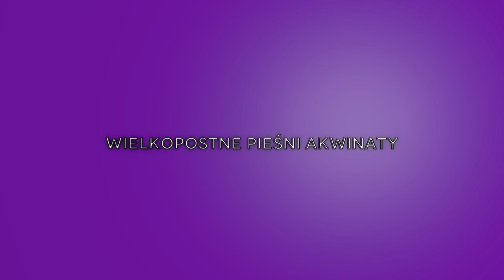3. Ludu mój ludu - Wielkopostne Pieśni Akwinaty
Trzecia pieśń w cyklu WPA, opr. M. Pospieszalski. Śpiewa Chór Akwinaty w kaplicy pw. św. Rodziny w Józefowie.